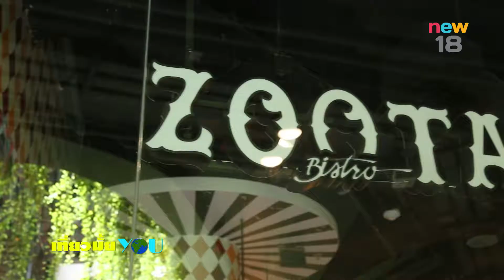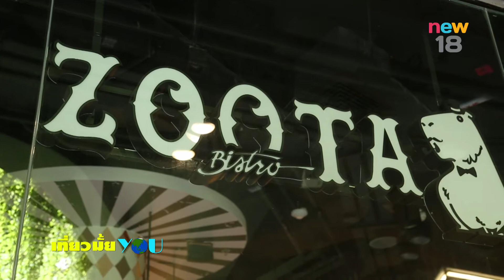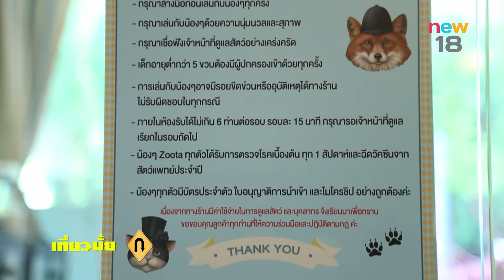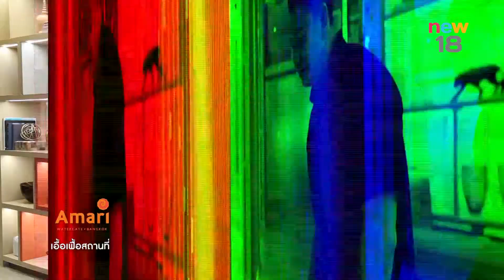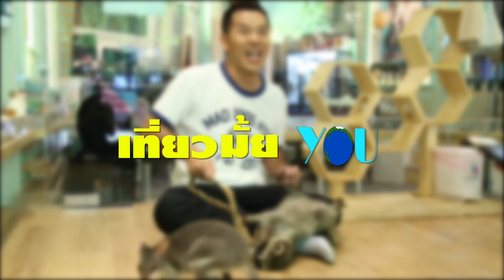เที่ยวกรุงเทพฯ | EP.40/2 | เที่ยวมั้ยยู | 26 ส.ค. 60 | new18 | ช่อง 18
เที่ยวมั้ยYou วันเสาร์ที่ 26 สิงหาคม 2560 เสาร์นี้อยู่เที่ยวกรุงเทพฯ กันนะYOU พาไปส่องโรงแรมน้องหมาใจกลางเมือง The Dog Hotel Bangkok เพลินกับคาเฟ่สวนสัตว์แห่งใหม่ล่าสุด  รวมสัตว์หายาก สุดมุ้งมิ้ง ที่ Zoota Bistro
อร่อยนะYOU  พาไปชิมชาบูร้านใหม่ใจกลางกรุง “ชาบูเฮีย” แล้วไปเที่ยวกันนะYOU